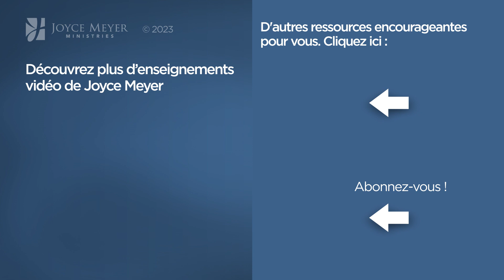Pause vitaminée avec Joyce - Quand Dieu ne nous laisse pas le choix - Grandir avec Dieu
Êtes-vous dans une situation où vous n'avez pas le choix ? Joyce nous partage pourquoi Dieu permet cela.

Référence originale de la vidéo :
1306-1 La bataille appartient au Seigneur (1/2)

Séquence des chapitres :
00:00 Quand Dieu ne nous laisse pas le choix